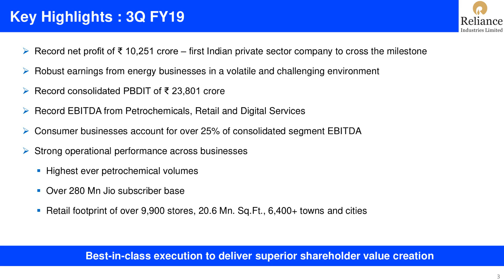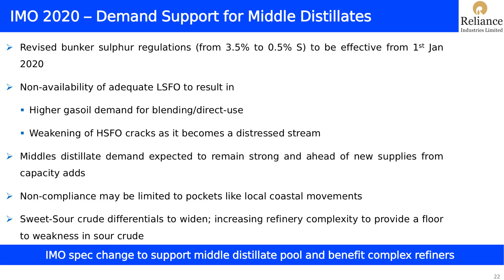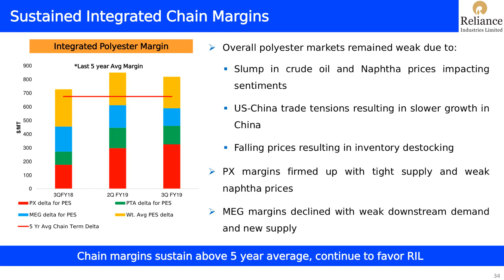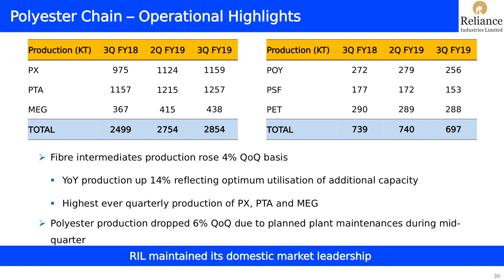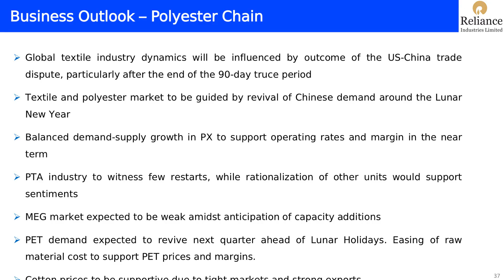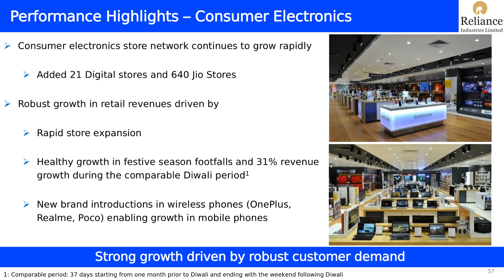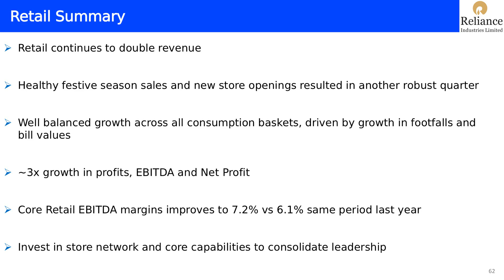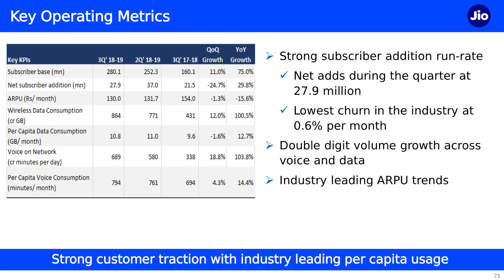Reliance Industries Limited Investor Presentation for Dec 2018 results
Reliance Industries Limited -Investor Presentation for Dec 2018 results as published by the company